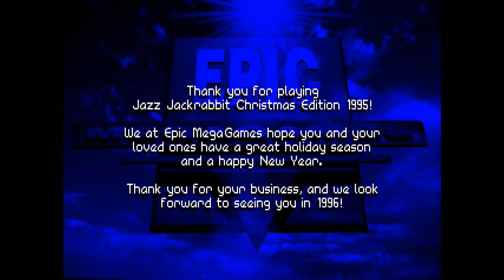Games Night Christmas Special - Luke und Timo spielen Jazz Jackrabbit Holiday Hare '95 (1995, DOS)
Kurz vor Weihnachten spielen Luke und Timo die "Holiday Hare" Bonus-Stages des DOS-Games "Jazz Jackrabbit" aus dem Jahr 1994.